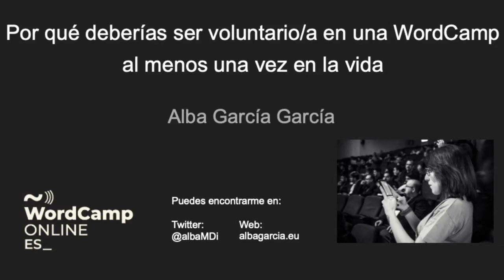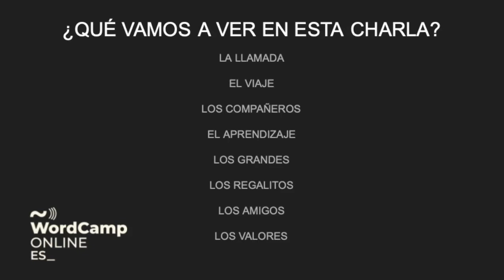Alba García: Por qué deberías ser voluntario/a en una WordCamp al menos una vez en tu vida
En mi ponencia contaré mi experiencia como voluntaria en WordCamp, motivos por los que cualquiera debería animarse a serlo alguna vez en su vida y qué te puedes llevar de esta experiencia.